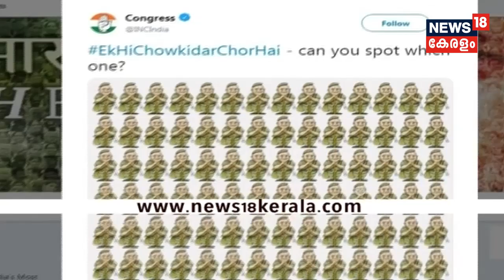EkHiChowkidarChorHai- ചൗക്കിദാര്‍ മുദ്രാവാക്യത്തെ പരിഹസിച്ച് കോണ്‍ഗ്രസിന്റെ ട്വീറ്റും ഗെയിമും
Congress launch "Ek Hi Chowkidar Chor Hai" campaign which portrays a watchman simillar to PM Narendra Modi as a thief in Twitter and other social media handles. To counter attack Congress , BJP is planing to invigorate their Main Be Chowkidar campaign.